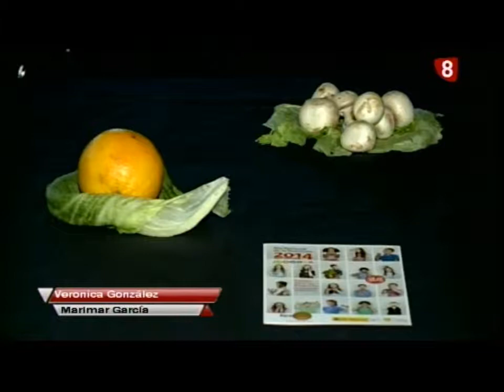El Museo de la Evolución Humana conmemoró el Día de la Nutrición